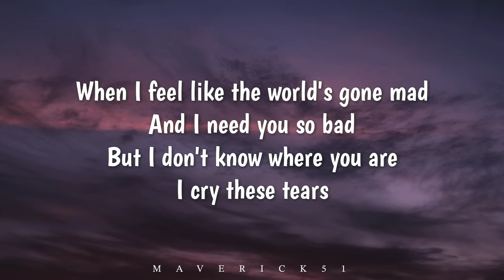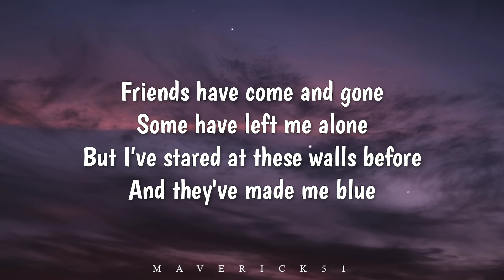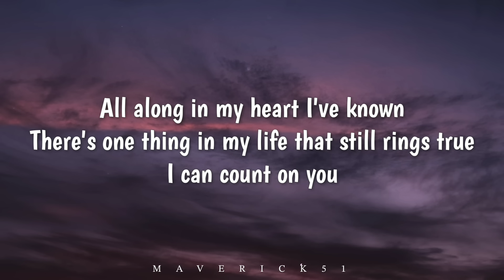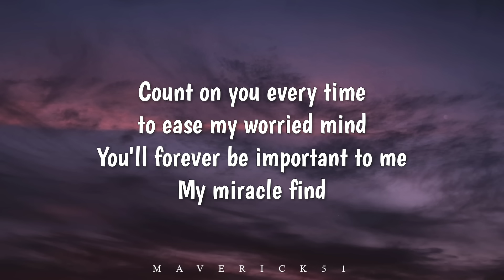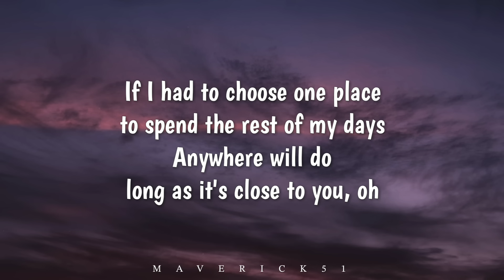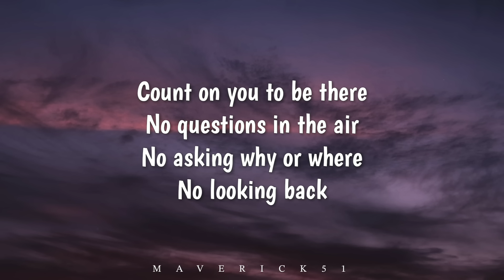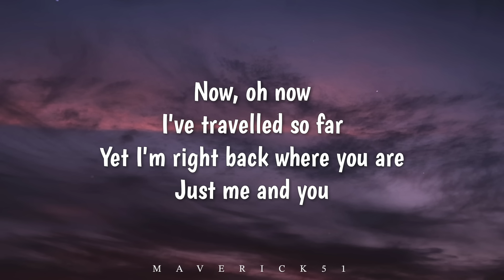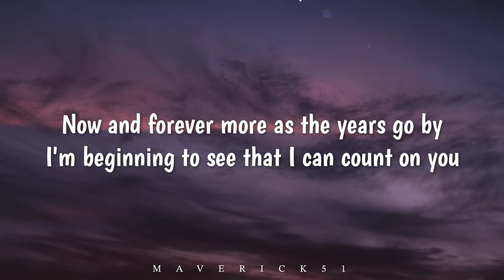Tommy Shaw - Count on you LYRICS ♪